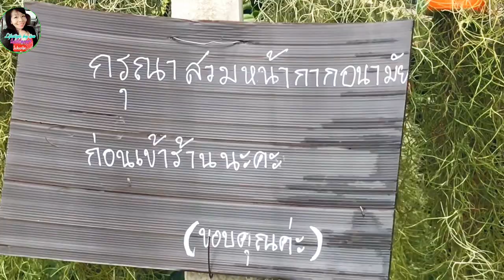Ep107.Shopping ร้านต้นไม้ ข้างทาง อ.บ้านบึง เช็คราคา บอนสี แพงอยู่มั้ย?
สวัสดีค่ะป้าธัญห่างหายไปนานเลยค่ะสำหรับการไป#shopping ร้าน#ต้นไม้ ร้านนี้อยู่ข้างทางเสียงรถจะดังมากๆต้องขออภัยค่ะ#ไม้ประดับ